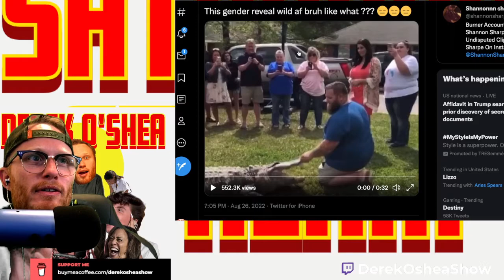INSANE GENDER REVEAL!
SIGN UP TO MAKE SURE BIGTECH CANT SHUT ME DOWN SO WE CAN STAY IN CONTACT HERE: derek-oshea-show.mailchimpsites.com

MOST INSANE GENDER REVEAL EVER!